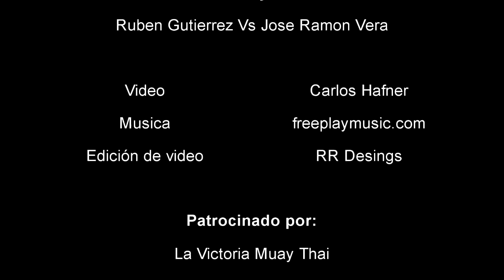Combate Muay Thai - Ruben Gutierrez Vs Jose Ramon Vera ( HD )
Combate amateur celebrado el pasado dia 12 de enero del 2013.
Los púgiles son Ruben Gutierrez ( El Fenix ) contra Jose Ramon Vera.